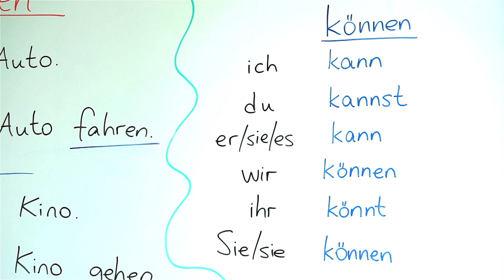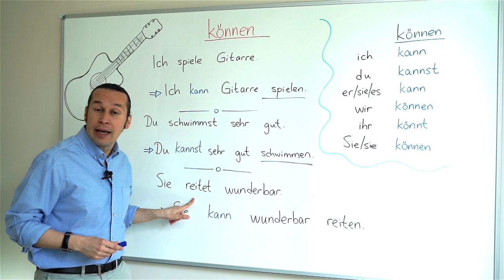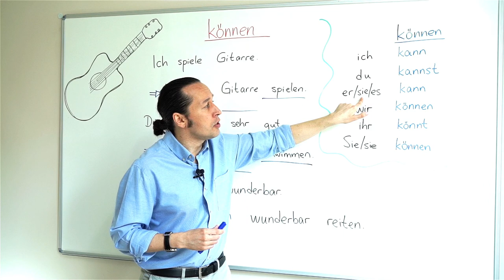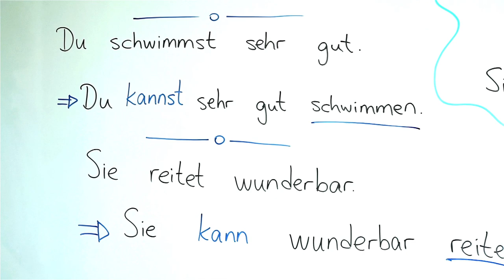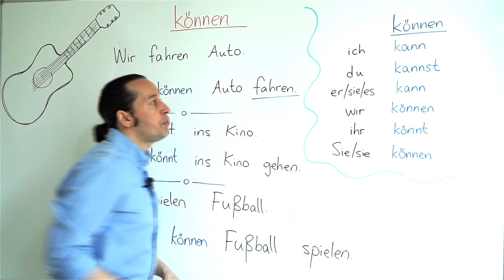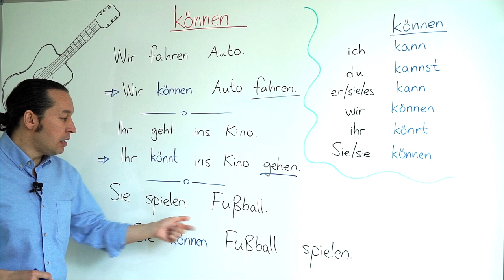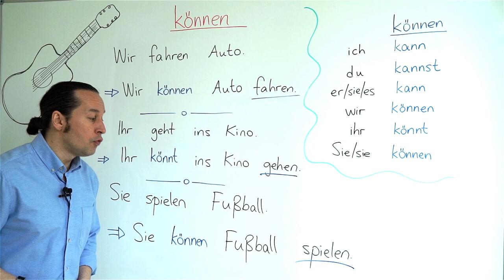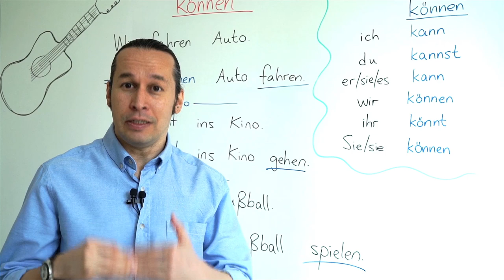Learn German / - A1 - / Lesson - 12 Modal Verb " können " (conjugation) - " be able to " in German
Hello everyone, in this lesson, you will learn Modal Verb " können " (conjugation) - " can / to be able to "  in German. Also learn some tips on pronunciation.
It is highly recommended to listen and learn the german as it is. In further videos we will be getting into the details of the german sentence structure. You can always pause and replay to hear something again.
Have fun and enjoy..
Meaning of "können" in German
The verb "können" means:
1.- to be able to (capability).
Ich kann schwimmen
I can swim
2.- The use of Konjunktiv II of this verb "könnte" (could) is used very often to ask for permission.
Was könnten wir einem 35-Jährigen zum Geburtstag schenken?
What could we give to a 35-year-old for their birthday?
Grammar of "können"
"Können" is a modal verb, which means that normally it needs another verb to complement its meaning.
Verb 3rd Person Präteritum Partizip II Meaning
können (kann) konnte gekonnt to be able to
Main article: The modal verbs
Conjugation of "können"
Present simple (Präsens Indikativ)
Conjugation Meaning
ich kann I can
du kannst you can
er/sie/es kann he/she/it can
wir können we can
ihr könnt you can
sie können they can
Ich kann Deutsch (sprechen)
I can speak German
Wir können dieses Spiel gewinnen
We can win this game
Simple past (Präteritum)
Conjugation Meaning
ich konnte I could
du konntest you could
er/sie/es konnte he/she/it could
wir konnten we could
ihr konntet you could
sie konnten they could
Subjunctive II (Konjunktiv II)
Conjugation
ich könnte
du könntest
er/sie/es könnte
wir könnten
ihr könntet
sie könnten
Participle (Partizip)
Partizip I Partizip II
könnend
(being able) gekonnt
(been able)